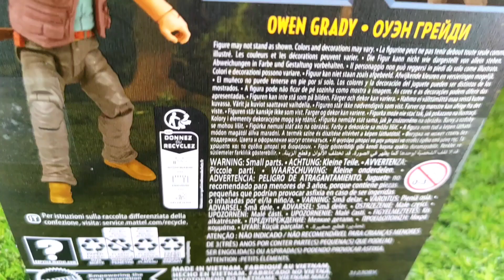Owen Grady Jurrasic Park World Hammond Collection